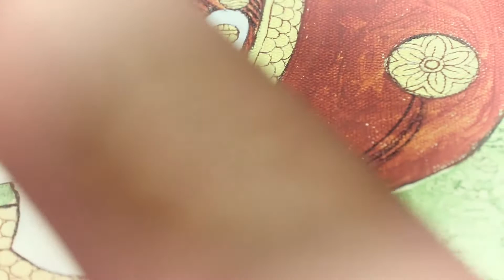Guided Painting Workshop By Varsha Kharatmal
Taking you through the experience of the guided painting workshop we held in-store, taught by artist Varsha Kharatmal :)